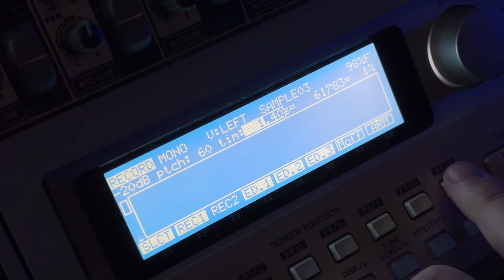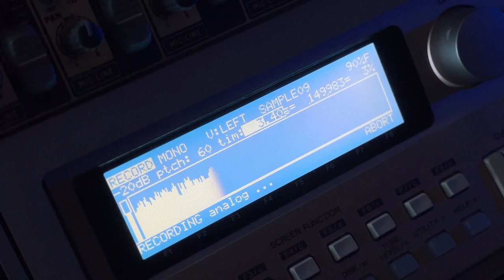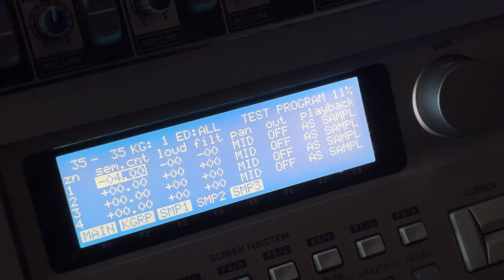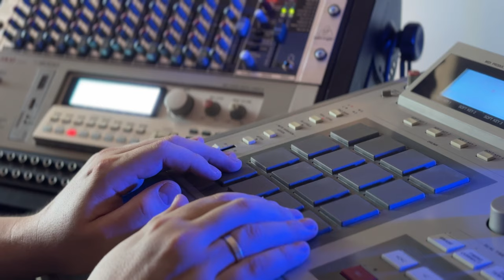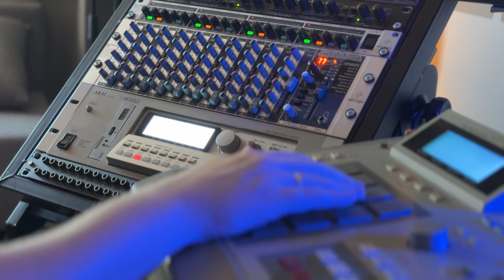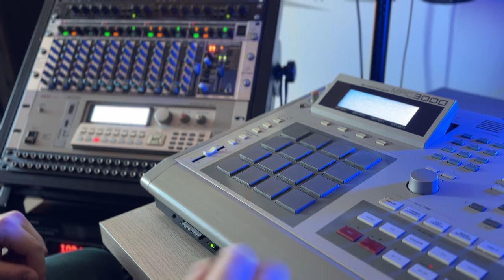Beatmaking Process with Akai S3000 and MPC 3000 as Sequencer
0:00 Preview
0:16 Recording Melodic Samples
1:13 Recording Drum Samples
2:08 Editing Samples
3:59 Building Sequences
6:01 Mixing
9:08 Beat